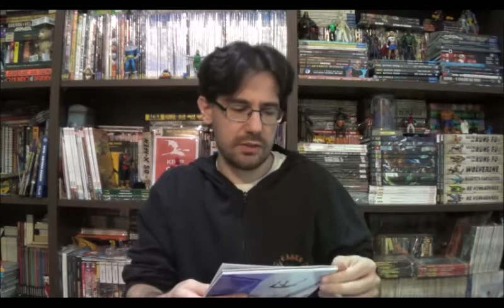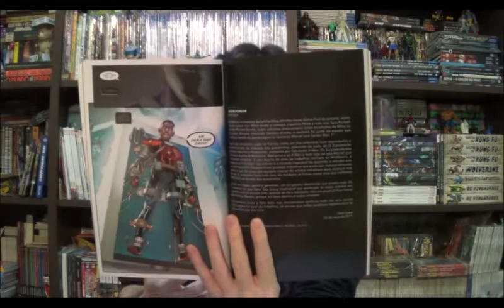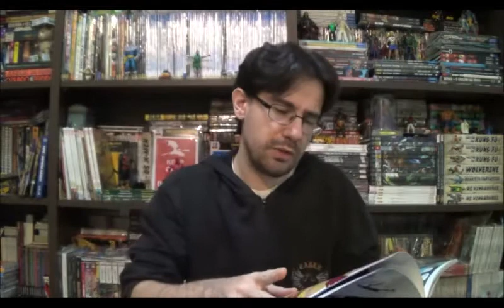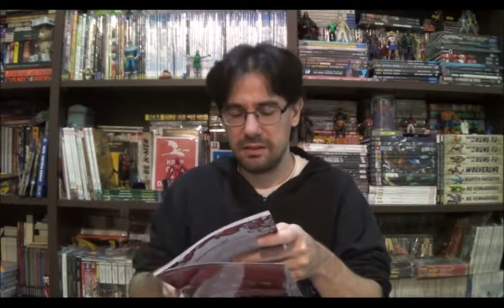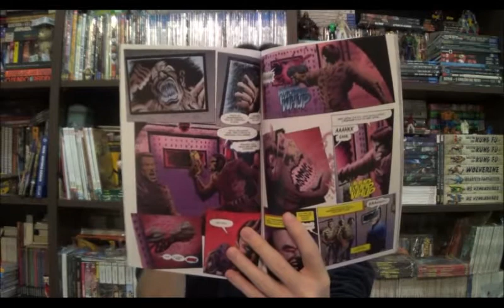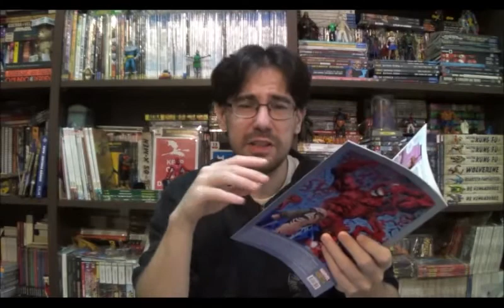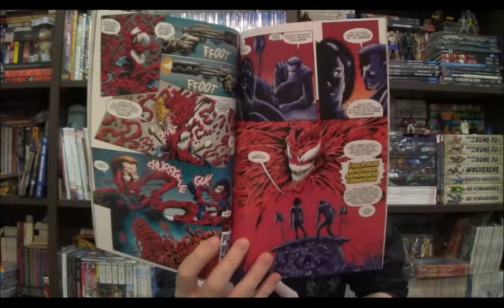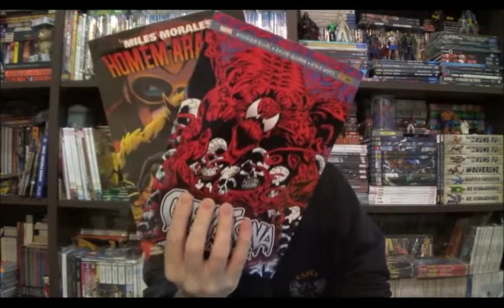Chapéu do Presto Especial - Carnificina Mente Assassina e Miles Morales Cai Dentro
Bem-vindos a mais um Chapéu do Presto Especial, no programa de hoje quero falar sobre dois títulos do universo aracnídeo, desta vez o retro dos anos 90 Carnificina: Mente Assassina e o mais recente Miles Morales com as edições 7 a 10 da mensal do personagem e outras backups.

⚠ Link para compras na Amazon

Campinas - SP
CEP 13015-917